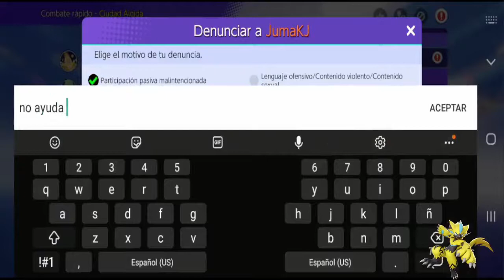🥚PROBANDO a BLISSEY en POKEMON UNITE🥚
darle like
compartir
⭐donaciones⭐▼:
lleguemos a una meta:
o mas